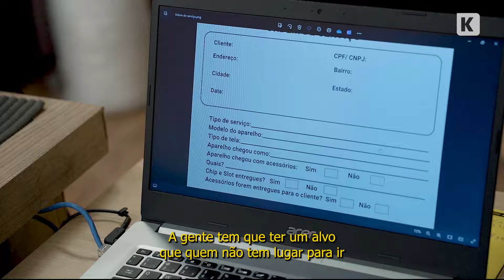Conheça a história do empreendedor Claudemir Brito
Conheça a história de Claudemir Brito e descubra como, após atuar como catador de papelão, ele realizou o sonho de empreender. Com mais de uma década no ramo da tecnologia, Claudemir possui uma rede de franquias de manutenção rápida de celulares no interior de São Paulo, onde também oferece treinamento e capacitação de equipes. Sempre em busca de aprendizado, ele realizou diversos cursos e agora busca expandir sua marca e compartilhar seu conhecimento na área.